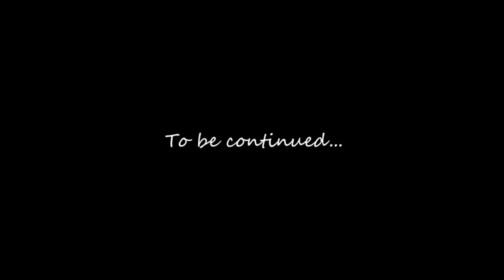Boys Dzangu - Vakwasha veGuka 9